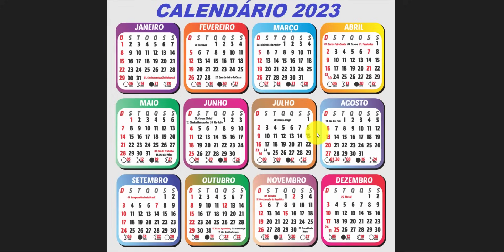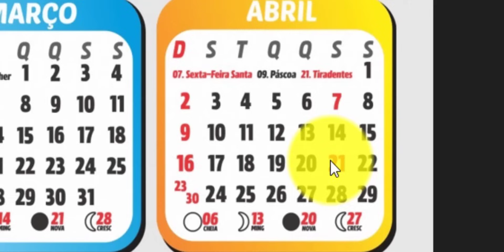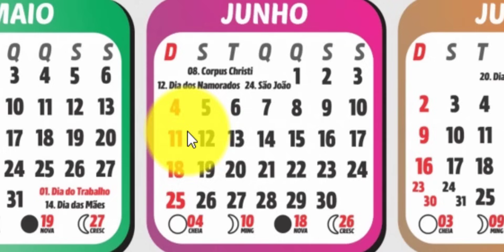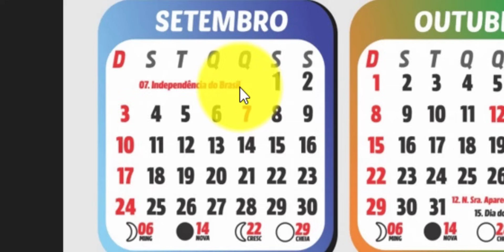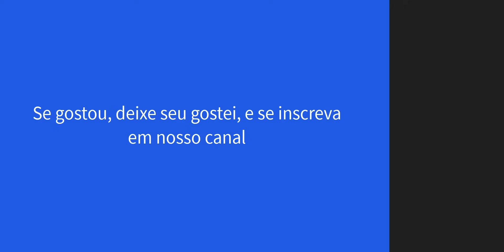CALENDÁRIO 2023 COMPLETO COM FERIADOS NACIONAIS E LUAS DE 2023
Calendário 2023 Feriados e Luas 2023 - Para você que quer se programar pode estar consultando o nosso calendário 2023 completo, com todos os feriados nacionais 2023 que colocamos aqui para vocês.

FERIADOS 2023

Colocamos mês a mês, todos os feriados nacionais dos meses:
JANEIRO 2023
FEVEREIRO 2023
MARÇO 2023
ABRIL 2023
MAIO 2023
JUNHO 2023
JULHO 2023
NOVEMBRO 2023
DEZEMBRO 2023

E algumas datas comemorativas do ano de 2023 para que você possa ver em quais datas e quais dias da semana cai os feriados de 2023.

FASES DA LUA 2023

Você ainda pode acompanhar as fases da lua e todas as luas do ano de 2023 no nosso calendário.  Para baixar o calendário direto do nosso site e é bem simples, basta clicar com o botão direito do seu mouse sobre o calendário e depois em salvar imagem como.

Dessa forma você consegue  baixar o calendário 2023 com feriados e consegue ter em seu computador para poder consultar toda as vezes que precisar.

Uma coisa interessante sobre o ano de 2023 é que muitos feriados caem de sexta-feira, trazendo feriadão prolongado em alguns meses do ano de 2023.

Outra data interessante e muito comemorada é o Natal e o reveilon de 2023 que cai na segunda-feira, fazendo feriadão de Natal e de Ano novo em 2023.

0:00 CALENDÁRIO 2023
0:50 FEVEREIRO 2023
1:14 MARÇO 2023
1:30 ABRIL 2023
1:53 MAIO 2023
2:42 JUNHO 2023
3:17 AGOSTO 2023
3:38 SETEMBRO 2023
4:02 DEZEMBRO 2023